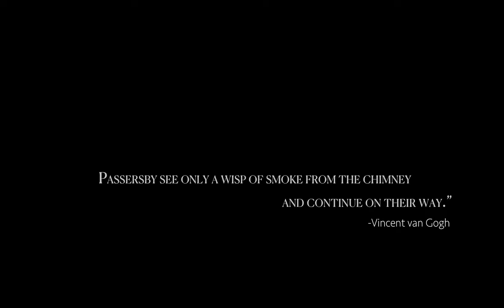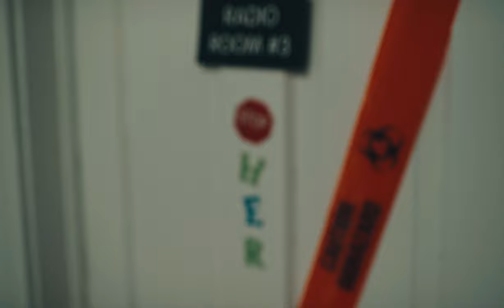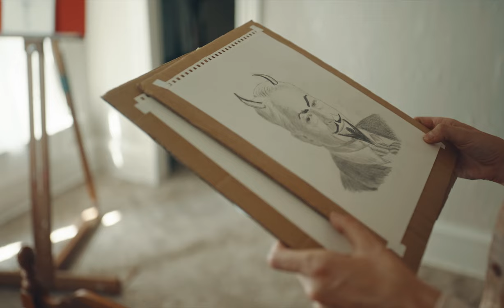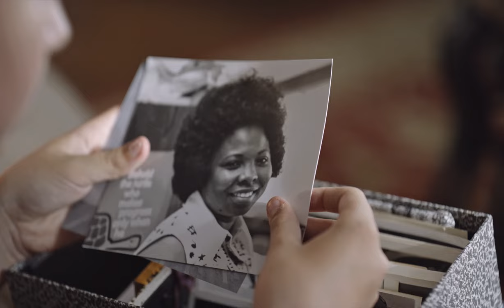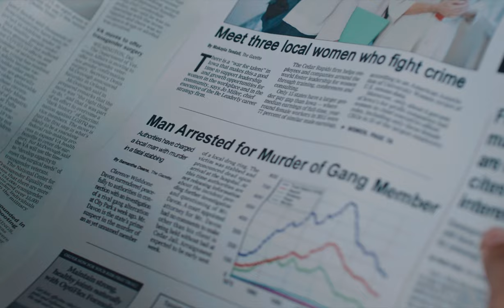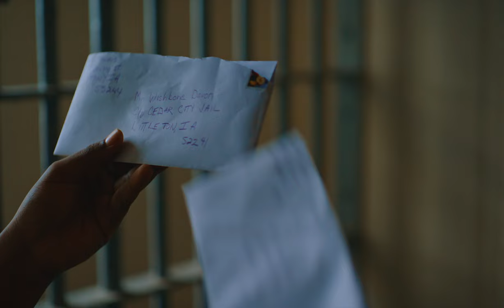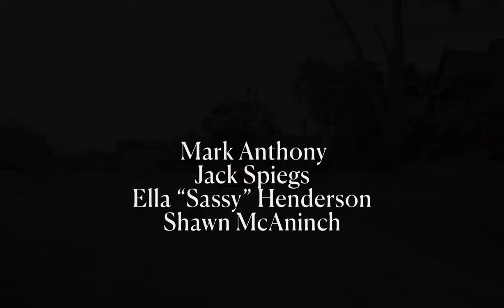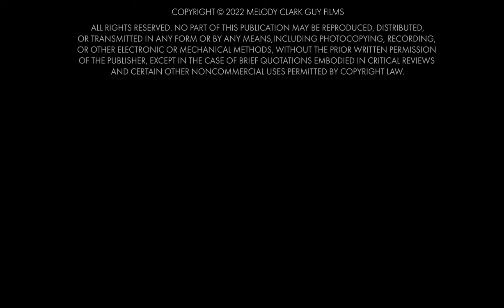Charcoal Skies | Free Drama Movie | Full Movie | Free Subtitles | MOVIESPREE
An eleven year-old boy and his single mother learn to navigate a difficult relationship after they both experience chance encounters.

Welcome to MOVIESPREE! We’re not just a destination for full, free movies on YouTube, we’re also fans.